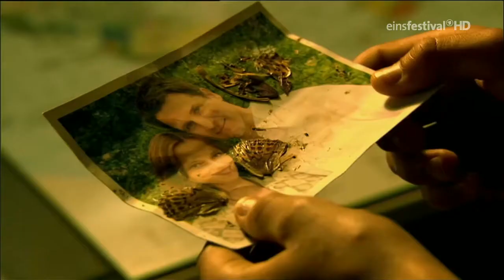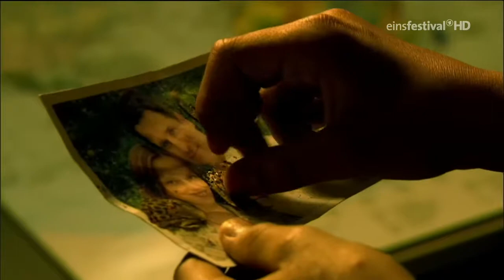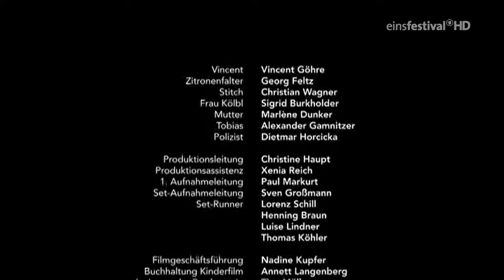Zitronenfalter, halt's Maul!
2008 film by Erek Kühn